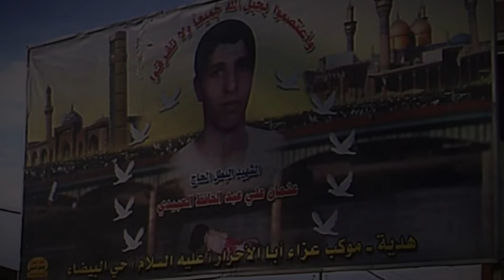He saved him despite others believing ?!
On August 31, 2005, a tragedy struck Iraq when panic broke out on a crowded bridge during a religious ceremony. In the hustle and bustle, many people fell into the river and drowned. 18-year-old Othman Ali Abdul Hafez Al-Obaidi, a good swimmer, heard the cries for help and saved six people before drowning himself while trying to save a seventh person. His act gained great significance because, as a Sunni Muslim, he saved Shiite Muslims during the religious conflict of the time. A statue was erected in his honor as a symbol of tolerance.